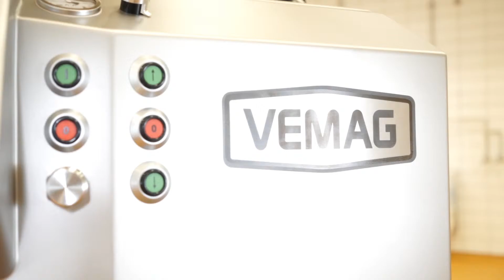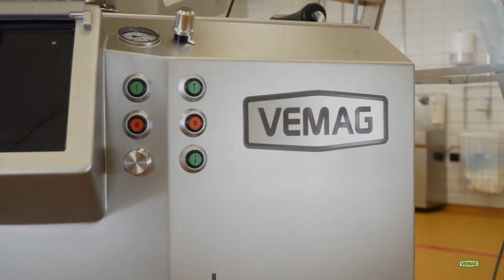VEMAG - HP10L & LPG218 & AH219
K&W GLOBAL TECHNOLOGY (THAILAND) CO.,LTD.
105/15 Moo 9, Tiwanon Rd., Bangpood ,
Pakkred, Nonthaburi 11120